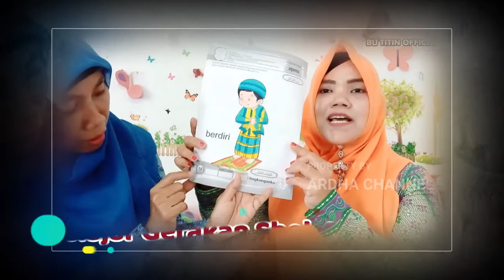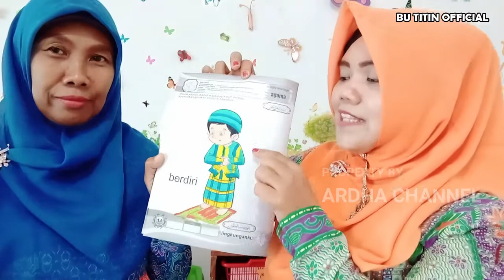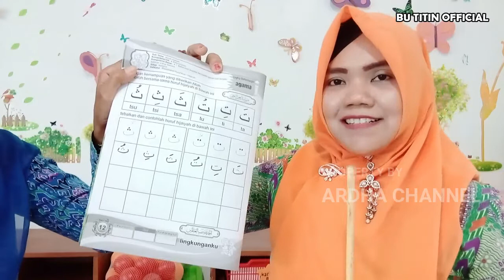BDR | BELAJAR GERAKAN SHOLAT | BU TITIN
Pembelajaran Online TK Islam 01 Pati - bersama Bu Titin
Tema / Materi : Belajar Gerakan Sholat